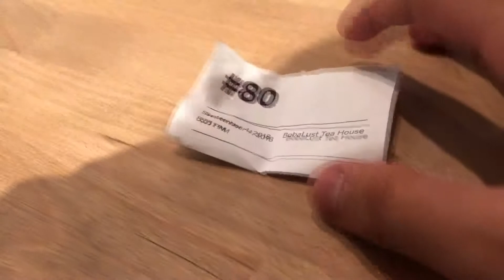ILLIMINATE CAR MEET IN SEATTLE 2018!!!!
Hey guy! So this passed week i went to the Illiminate car meet that Randy did in Seattle. I'm sorry that my recording skills are poop, but bare with me because i promise i'll make my videos and content A LOT BETTER.